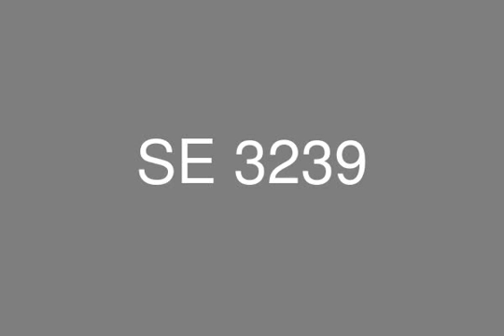apartment with installments in the waterway compound 278m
Apartment for sale in the waterway compound, 272m. it consists of reception 3 pieces with balcony, kitchen, toilet, two bedrooms one of them with balcony, toilet, plus master room with balcony and private toilet

the waterway is a luxurious compound that meets your standard of living. started with its location, it is between suez road and 90th street. gated with commercial areas that have a lot of brands.At the water way,we combined american modern designs, landscapes and water feature plans .